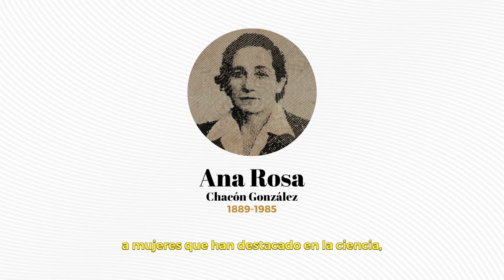UCR se complace por contar con nuevas Beneméritas de la Patria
La Universidad de Costa Rica (UCR) se une a la celebración de las nuevas Beneméritas de la Patria, dadas a conocer en la Asamblea Legislativa el 21 de julio de 2021. Muchas de ellas tuvieron cercanía con nuestra institución, desde la faceta de estudiantes, docentes, investigadoras o allegadas a las causas que hemos defendido a lo largo de los años. Conocer sus aportes en la política, la ciencia, la cultura y el ambiente reduce la brecha en el reconocimiento del quehacer de las mujeres costarricenses.